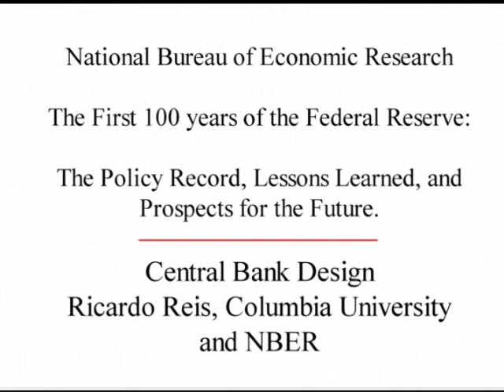2013, The First 100 Years of the Federal Reserve, Ricardo Reis, "The Policy Record, Lessons.."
The First 100 Years of the Federal Reserve: Central Bank Design
Presented by Ricardo Reis, Columbia University and NBER
The Policy Record, Lessons Learned, and Prospects for the Future